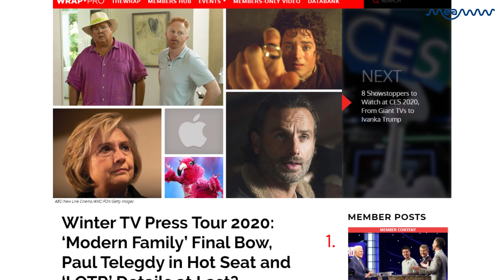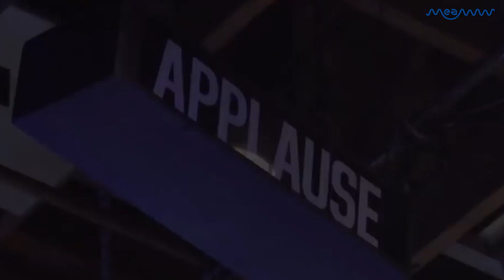'Jeopardy!' Host Alex Trebek Updates Fans On His Battle With Cancer | MEAWW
The game show host, who has been a permanent fixture on the series since 1984, also revealed that he has no plans to retire as long as he feels his skills 'haven't diminished too much'